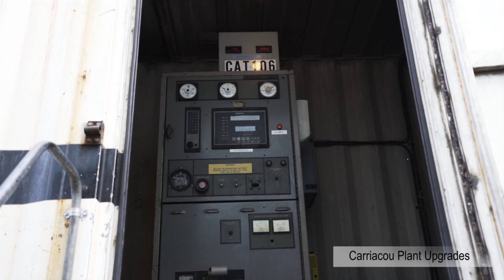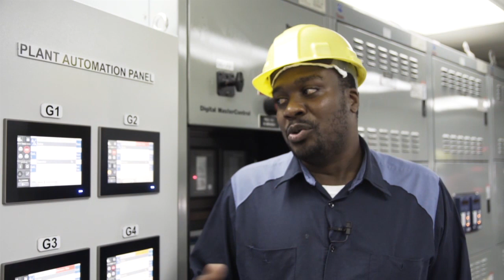Carriacou Plant Upgrades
New power plant control system increases capacity, reliability, and efficiency.